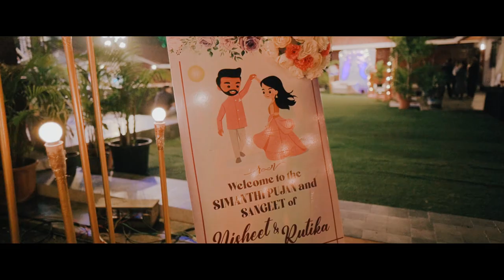Best Wedding Cinematic Film | Nisheet & Rutika | Pune Dusk Photography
Signature Wedding Film & Photography by Pune Dusk Photography
All Copyrights are reserved @ Pune dusk photography
Note : Using Photos/Videos Without Permission May Cause Legal Action.
Below are the social Media Links.